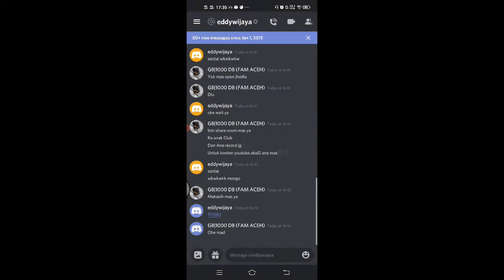(GARUDA CUP RegS30) LEG 2 GrupKO LONG(Eddy wijaya VS GB SUDOK(FAM)Maret 2021 CAPTAIN TSUBASA Dream T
(GARUDA CUP RegS30) LEG 2 Grup KO LONG(Eddy wijaya VS GB SUDOK(FAM)Maret 2021 CAPTAIN TSUBASA Dream Team

Game Captain Tsubasa Dream Team Khusus untuk penggemar dan Player Captain tsubasa Dream Team (CTDT).Makasih bagi yg sudah bersedia menonton dan mohon maaf jika ada yg tidak berkenan dari videonya.smoga bisa bermanfaat dan terhibur..Salam User "FAM ACEH(Aldi) Agustus 2020 CAPTAIN TSUBASA Dream Team

Game Captain Tsubasa Dream Team Khusus untuk penggemar dan Player Captain tsubasa Dream Team (CTDT).Makasih bagi yg sudah bersedia menonton🙏